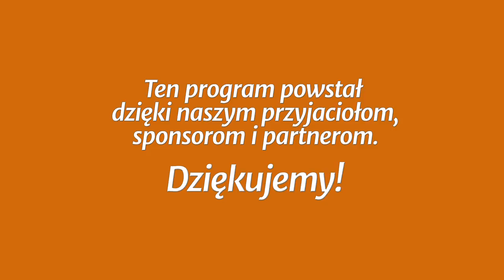Studium biblijne - 394 ): Przyczyny braku jedności (w języku migowym)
Studium biblijne lekcji Szkoły Sobotniej (sezon 31) z 6 października 2018 r., pt. „Przyczyny braku jedności”. Na podstawie kwartalnika „Lekcje Biblijne 4/2018”: Denis Fortin, „Jedność w Chrystusie”. Tytuł oryginału: Adult Sabbath School Bible Study Guide 4/2018: „Oneness in Christ”.

STUDIUM BIEŻĄCEGO TYGODNIA: Pwt 28,1-14; Jr 3,14-18; Sdz 17,6; 1 Krl 12,1-16; 1 Kor 1,10-17; Dz 20,25-31.

TEKST PRZEWODNI: „Początkiem mądrości jest bojaźń Pana, a poznanie Świętego — to rozum” (Prz 9,10).

W STUDIUM UDZIAŁ BIORĄ: Igor Baron (prowadzący), Leszek Izdebski, Estera Hatała, Dawid Niewolik.

Zarejestrowano staraniem zboru (parafii) Kościoła Adwentystów Dnia Siódmego w Podkowie Leśnej, 19 września 2018 r. w Wyższej Szkole Teologiczno-Humanistycznej im. M. Beliny-Czechowskiego w Podkowie Leśnej.